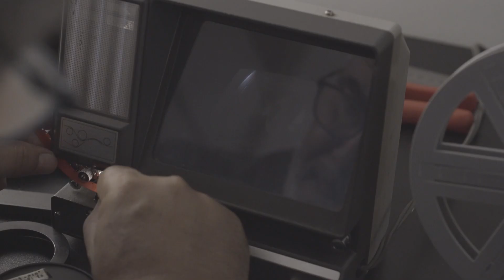BANDA APARTE, AMIZADE FRIENDSHIP EXCERPT, 23FICLPGC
Trailer obra programada por 23FICLPGC